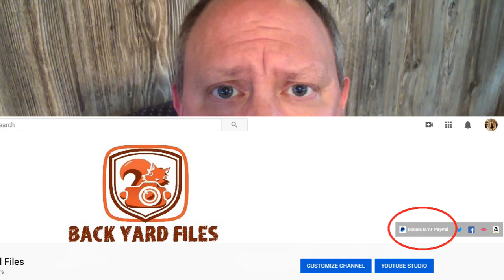Help With Home Location and Tour of the New Spot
Hi guys! Just sharing the new spot with you all and saying hi to some of the new backyard buddies. Also needing help about squirrel home location. Please comment if you have had squirrels accommodate houses you have put out for them. If I need to move it to a more remote spot.